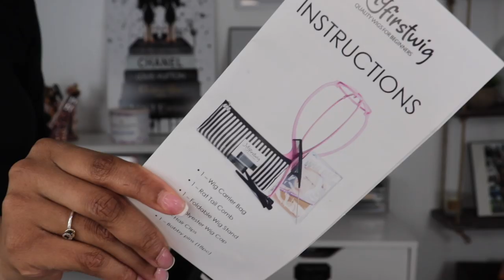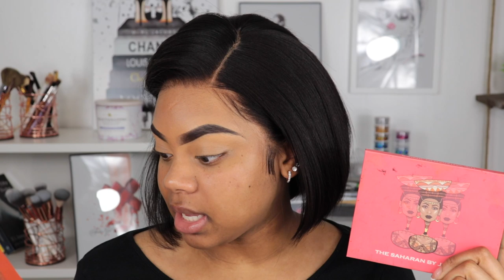3 In 1 Spring GRWM ! | Ft. My First Wig + Dossier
🌸 HI LUVS , I decided to film a 3 in 1 ! This was fun ! Hope you all enjoyed this video , if you did you know what to do !

LInk to the Fragrances

All orders will include free DISINFECTANT WIPES, 2 MASKS & GLOVES. Myfirstwig always has your back, please be safe and take care!

Beginner/Lazy Wig Wearer Friendly
- No Plucking Needed!
- No Bleaching Needed!
- No Work Needed!
- Do Nothing Wig & Ready-to-go Wig!
- Swiss Lace | Durable & Transparent Lace

VICTORIA - VIRGIN MALAYSIAN HAIR SHORT BOB LACE WIG - MFB003

🌼FAQ
Ethnicity : Jamaican - I was Born there
Camera : Canon Eos Rebel Sl2
Age : 20

Location : Philly Area
HOW TO BOOK !